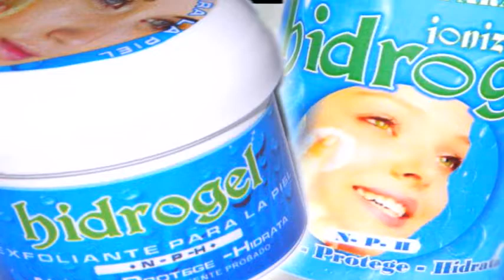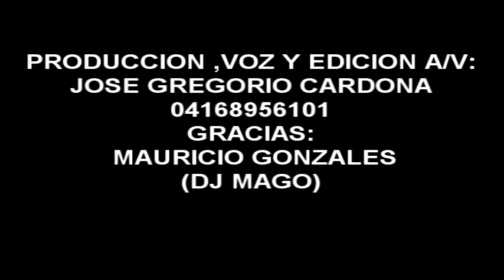Hidrogel ionizado Isla De Margarita